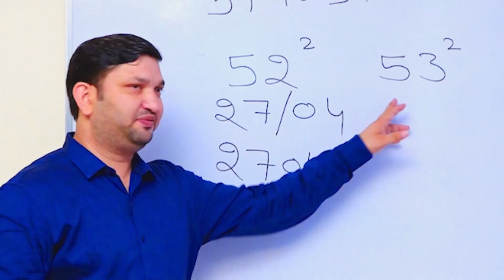How to Achieve Your Most Ambitious Goals | Students | By Himmat Bhardwaj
Join Himmat Bhardwaj, a world-record holder, as he shares powerful techniques to boost your math skills and enhance your memory. Transform your learning journey today!

📖 Explore the Life-Changing Memory Mastery Course for in-depth learning and practical applications!

📖 Explore Top Courses by Himmat Bhardwaj.

📚 Check out his new books: Vedic Math's Mastery & Extraordinary Memory

- Vedic Math's
- Extraordinary Memory